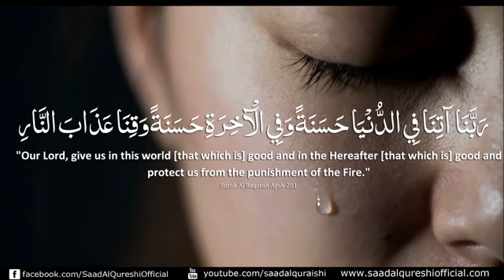This Dua Will Give you Everything You Want Insha Allah ♥ ᴴᴰ Listen Daily !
Thank you Brother Qureshi for Amazing Recitation .

Anas (May Allah be pleased with him) reported:
The supplication most often recited by the Prophet (ﷺ) was: "Allahumma atina fid-dunya hasanatan, wa fil-akhirati hasanatan, wa qina 'adhab-annar (O our Rubb! give us in this world that which is good and in the Hereafter that which is good, and save us from the punishment of the Fire)."'

This Dua will Give you Everything you want Insha Allah - Dua Rabbana Atina by saad al qureshi

But among them is he who says, "Our Lord, give us in this world [that which is] good and in the Hereafter [that which is] good and protect us from the punishment of the Fire."

Most Comprehensive Dua

We all know the most commonly read Dua which we often read without even pondering upon it. Today, while I sat in the tafsir class the understanding I got of this dua was very different. After this understanding I made this dua from the depth of my heart so I thought I would share this with you as well.

”RABBANA ATINA FID DUNYA HASANA WA FIL AKHIRATI HASANA WA QINA AZAB AN NNAR"

When we ask for Hasana in dunya, we think of all the good things we want to get in dunya but there is much more to it.

It includes all the the worldly things that are in our favor, it could be the opportunity to do good deeds in dunya, also more guidance in everything that we do, the ability to understand things, to have a good character , to be saved from being put in any trials at the last moments of our lives.

Hasanah in Akhirah means to start the journey of our next lives comfortably, to be able to give correct answers in the grave, to be able to receive glad tidings from angels, to be granted easy reckoning, to get the book of deeds in the right hand, to pass through the Sirat [bridge] with ease, to enter Jannah and to be able to see and meet Allah(s.w.t) inshaAllah.

Waqina azab annar means to be saved from experiencing the fire even for a fraction of a second.

Allah says such people who make this dua have their share in both worlds according to what they have earned.

Lets not just read this dua but make this dua keeping all this in mind with sincere heart and also work hard for it. Lets make this dunya a place to earn for the life hereafter.

"Our Lord, give us in this world [that which is] good and in the Hereafter [that which is] good and protect us from the punishment of the Fire."
Surah Al Baqarah Ayah 201